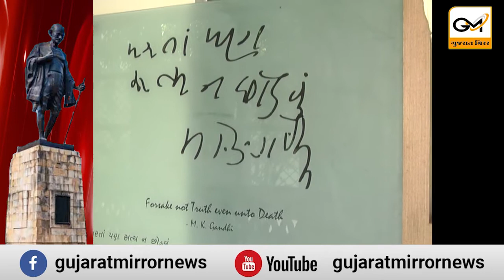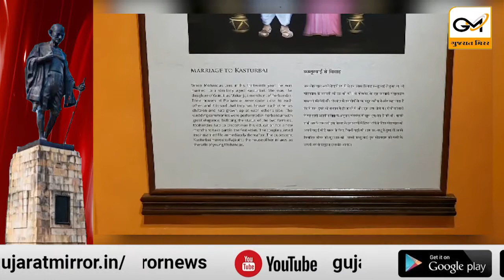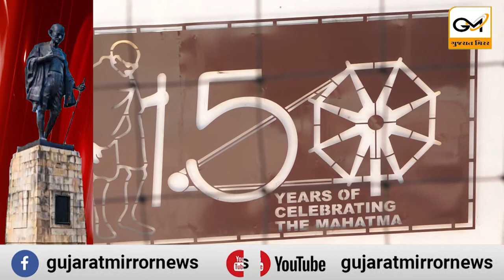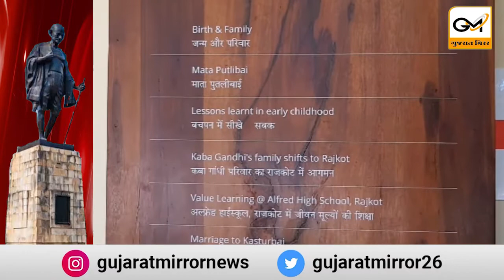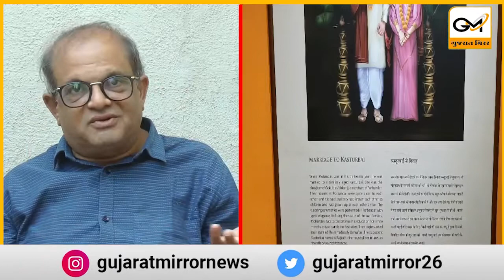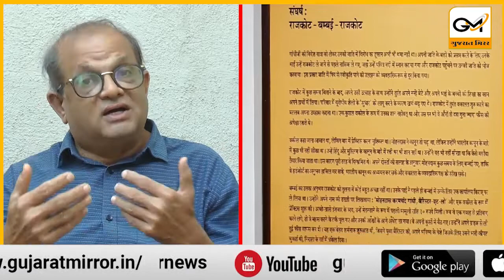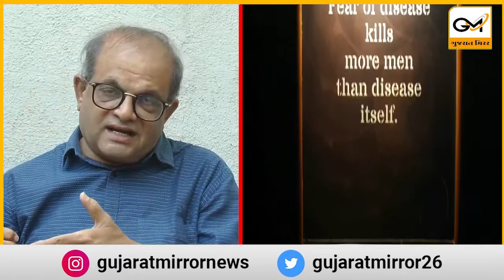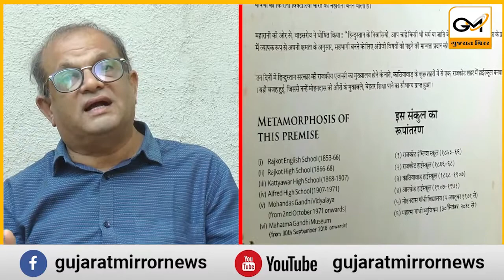આજે દેશ મહાત્મા ગાંધીજી જન્મ જયંતિ, જુઓ મહાત્મા ગાંધીજી રાજકોટ કઈ સ્કૂલ અભ્યાસ કર્યો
આજે દેશ મહાત્મા ગાંધીજી  જન્મ જયંતિ, જુઓ  મહાત્મા ગાંધીજી રાજકોટ કઈ સ્કૂલ અભ્યાસ કર્યો અને ક્યાં રહેતા જુઓ સમગ્ર અહેવાલ